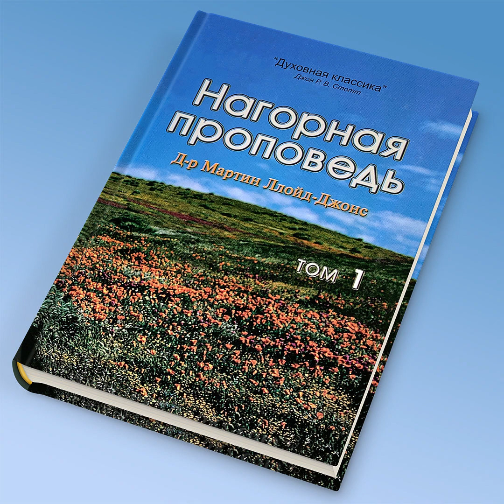Глава 4. "Блаженны нищие духом" Нагорная проповедь Том 1 - Д-р Мартин Ллойд-Джонс